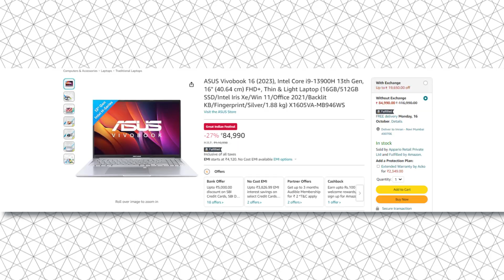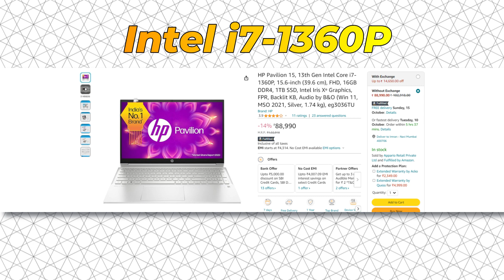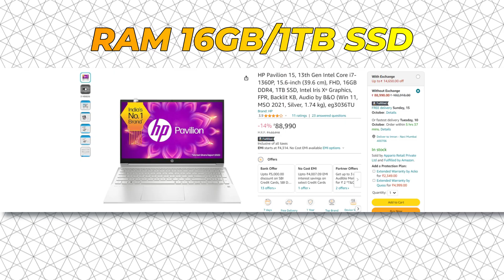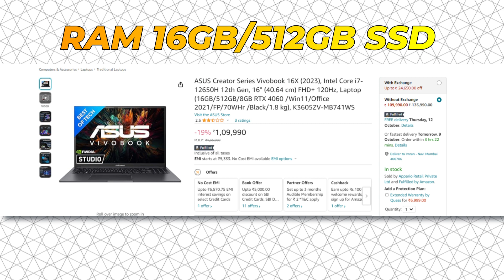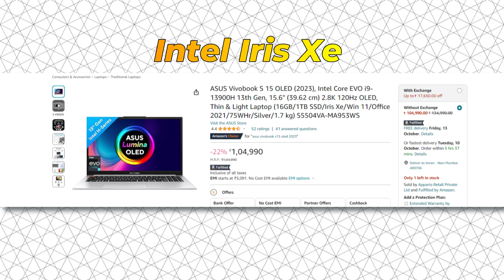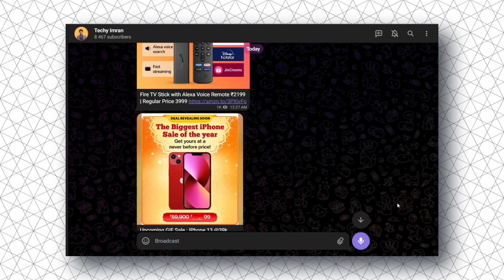Top 5 Best Laptop Under 1 Lakh in India 2023 | Best Laptop Under 100000 | Best Laptops Under 100K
Best Laptop Under 100000 in India 2023 and Top 6 Best Laptop Under 100000 in 2023 and also Best Gaming Laptop Under 100000 and Best Laptop Under 1 Lakh in India 2023  Extreme Gaming + Professional

✅ Best Laptop Under 90,000 to 100,000 ✅
1: ASUS Vivobook 16 (2023)
2: Dell Inspiron 5430
3: HP Pavilion 15
4: ASUS Vivobook 16X (2023)
5: ASUS Vivobook S 15 OLED (2023)